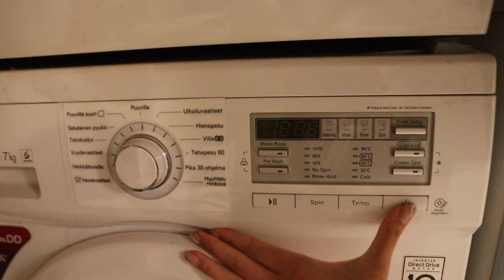JUHANNUS 2017 part 2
Juhannus part 2